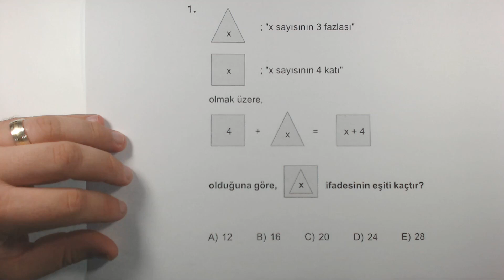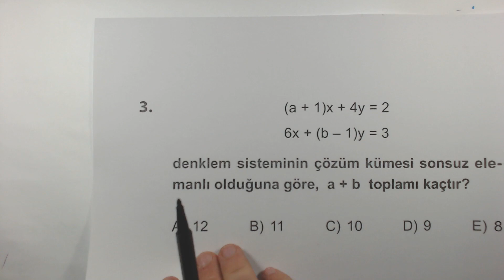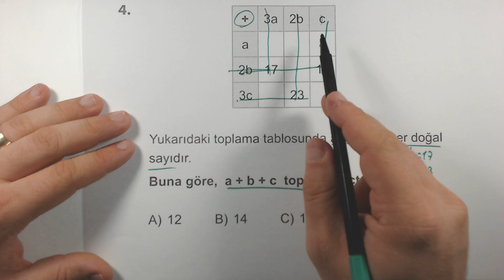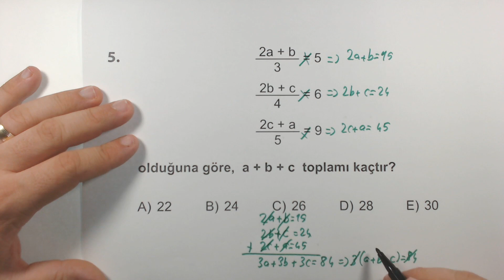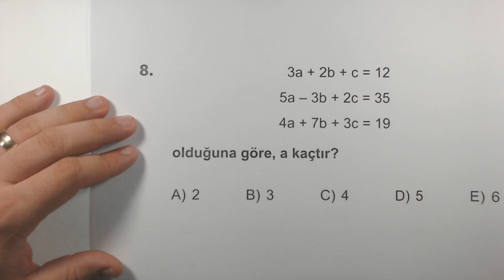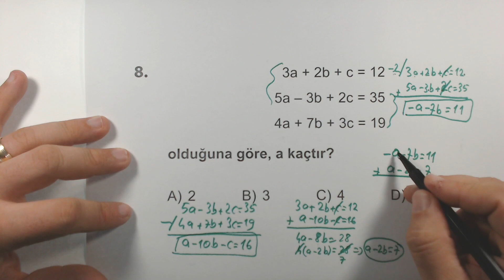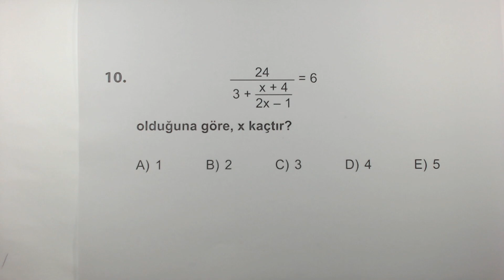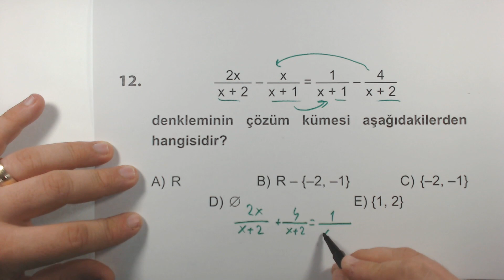Çöz Kazan TYT Matematik Soru Bankası Birinci Dereceden Denklemler Test 2